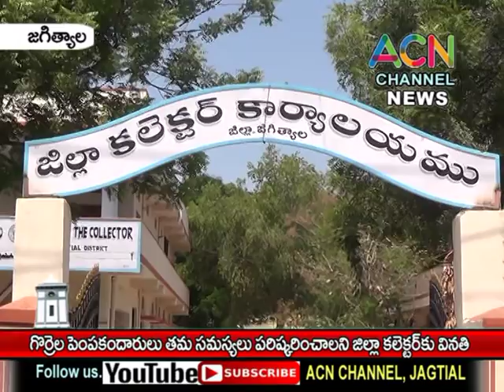జగిత్యాల : జిల్లాలో గొర్రెల పెంపకందారులు తమ సమస్యలు పరిష్కరించాలని కలెక్టర్ కు వినతి